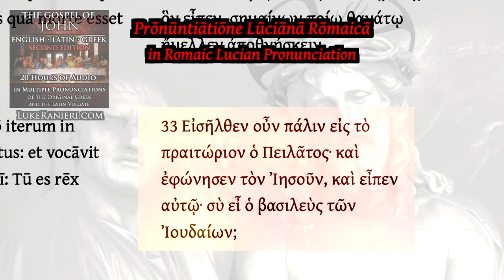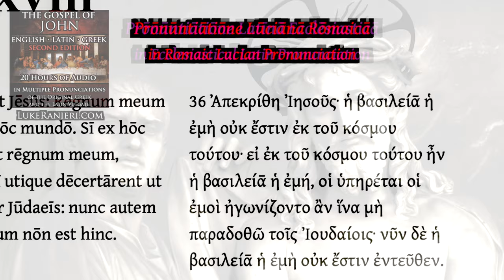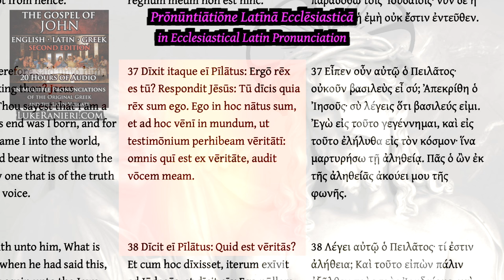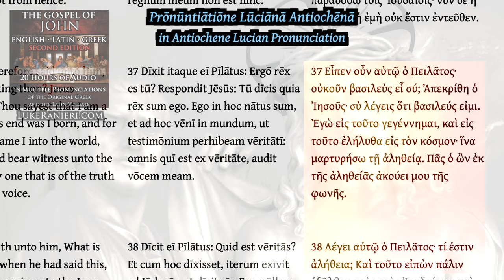Pontius Pilate Speaks to Jesus, in Latin and Greek in multiple pronunciations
Purchase the Second Edition of the Trilingual English-Latin-Greek audiobook of the Gospel of John, now with both Ecclesiastical and Classical Latin recitations and four Koine Greek pronunciation conventions:

Learn more about the changing pronunciation of Ancient Greek with this video about the Variants of Lucian Pronunciation